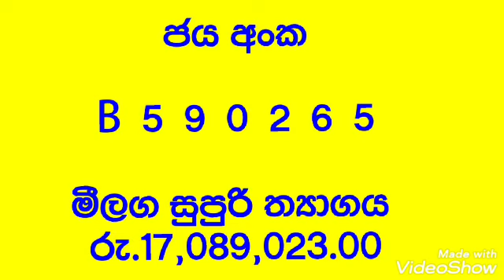Mahajana Sampatha 4504 - 13 July 2021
Mahajana Sampatha
Mahajana Sampatha 4504
Mahajana Sampatha 13 July 2021
4504
13 July 2021
Key word  -
lottery tickets